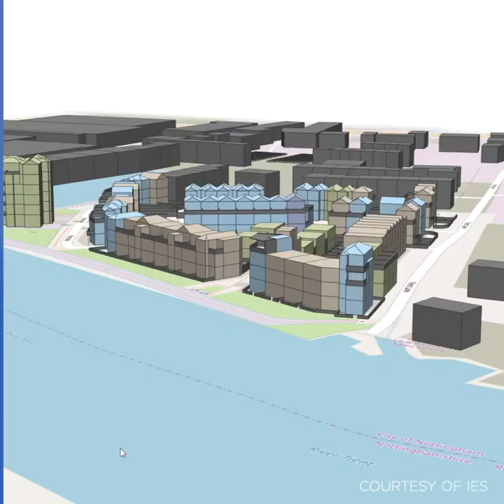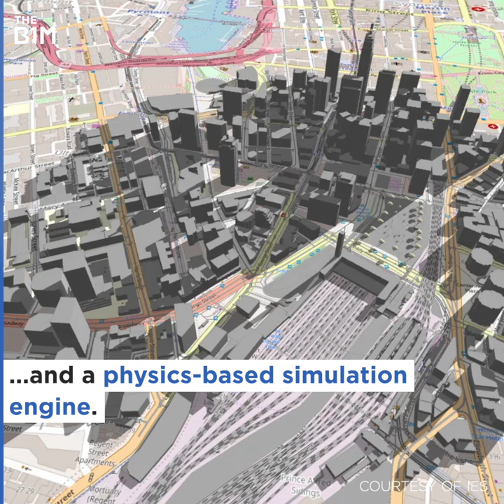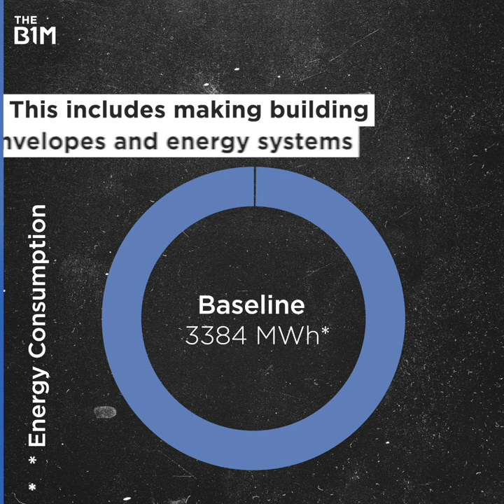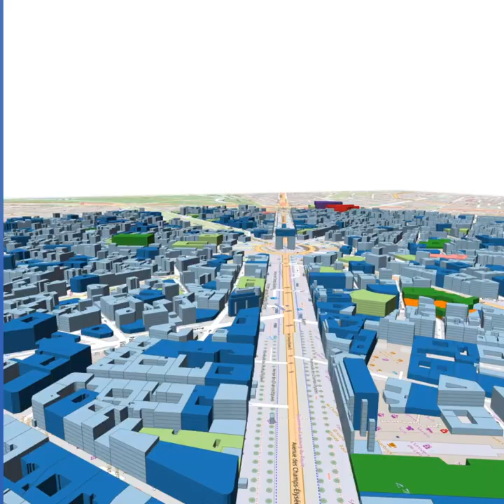This Tech is Transforming How Buildings Use Energy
This digital twin technology could have a huge impact on reducing carbon emissions from our buildings. Learn more about the Intelligent Communities Lifecycle (ICL), developed by IES

Executive Producer - Adam Savage
Video Editing and Graphics - Benjamin Hicks and Andy Banjanin, Really Bright Media
Production Management - Clare Furlonger

Additional footage and images courtesy of IES and Supanut Arunoprayote.